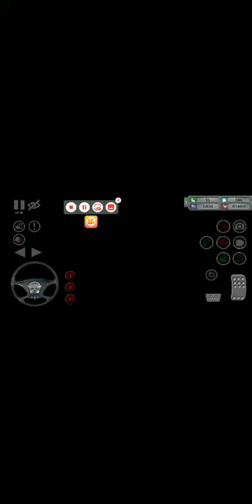BUSSID Antar Kota Padang - Bukittinggi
Maaf Videonya agak Buram soalnya Jaringannya gak stabil dan Hp susah buat Relam Layar. Buat kalian yang mau Download Game Simulator Indonesia untuk menikmati perjalanan ke Banyak Kota, langsung saja Download dilink dibawah ini